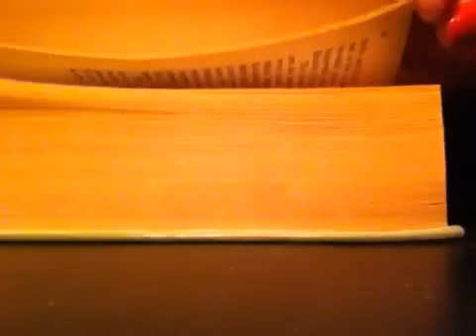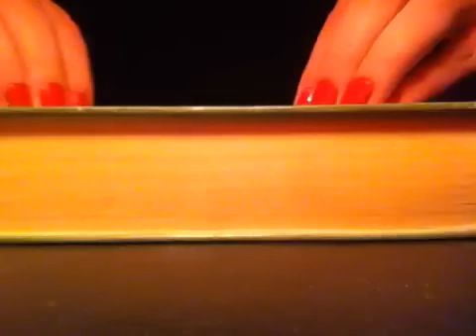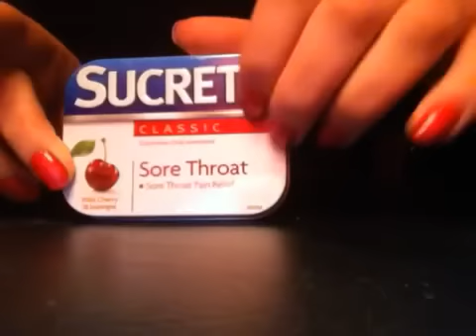Tapping, Scratching ASMR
Hello My Darlings! This is my first ASMR video.. I am tapping and lightly scratching on a table, a book and a tin of cough drops! I hope you all enjoy the video!